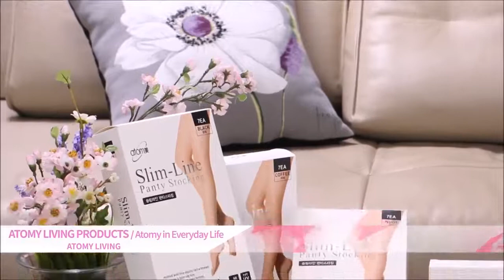Atomy Products Introduction Trailer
Going Beyond Customer Happiness.
Fulfilling Customer Success. We are Atomy.

Atomy Company Profile 2018

There's a company that has made made the seemingly impossible, become reality.
Starting from a small country, to USA, Canada, Japan, Southeast Asia, and now South America
A global company with 4 million active members across 11 countries.
Growing beyond it's home market, and quickly gaining notice across the world.
A company that received the $50 million Export Award in 2017.
With extraordinary growth since its foundation in 2009,
Global sales reached about $1 Billion in 2017,
and continues to show steady growth.
Going beyond customer satisfaction, fulfilling customer success.
We are Atomy.

Beginning with health and beauty products, Atomy's various products include food, living, fashion, and home products.
Figures released by the Korea Fair Trade Commission show that Hemohim was top in the industry in sales volume for 3 straight years, while the Skincare 6 System was the best selling cosmetic product.
The new Absolute Skincare Set released in 2017 was chosen by many consumers and is becoming a revolutionary skincare product.
These figures indicate how much Atomy products are satisfying consumers around the world.
However, Atomy's true value lies in the company's inner side.
Atomy uses its Masstige strategy, providing benefits to consumers with absolute quality at absolute prices, while also increasing quality of life for our members.
Atomy's global hub strategy called GSGS goes across borders to benefit the world by allowing people around the world to access these absolute products.
Through the GSGS strategy, consumers around the world will be able to go beyond borders, and be able to purchase global masstige products through Atomy.
The company runs and supports its own seminars, which allows the success of any member regardless of which line or sponsor the member is under.
Super-synergy of united heart, instead of competition between leaders.
Atomy was able to complete a system that promotes success through unity and coalition.

Atomy's values are based on the saying, “Honesty and Goodness is the Best Policy” These values lead to 3 cultures of Atomy.
First, principle centered culture.
Atomy emphasizes following the principles of network marketing and staying true to the pledges between company and customers,
Second, culture of accompanied growth.
Atomy supports cooperative companies so they can do their best to maintain the best quality so customers can get top quality products at affordable prices, creating a culture that benefits the growth of all parties involved.
Third, culture of sharing.
The company is a part of a society, and Atomy is pushing to become a role model in creating a better society by promoting the culture of sharing and communication between company and society.

To live, to love, to learn, and to share,
We hope Atomy can become the life partner that leads to your success.
Cherishing the spirit, we are PROUD Atomy.
DO YOU WANT MORE INFORMATION?